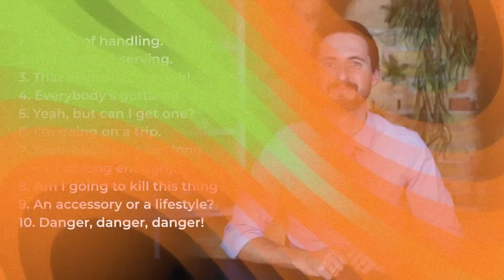The Best Pet Reptile REVEALED!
We have long been attempting to figure out which is the best pet snake, lizard, crocodilian, bird etcetera. But which is the best pet reptile of them all? We put dinosaurs against turtles against lizards against snakes against crocodilians against tortoises to determine which is the best pet reptile of them all. It has all been leading up to this! Who do you think will win?

Clint's Reptiles
770 East Main Street # 127